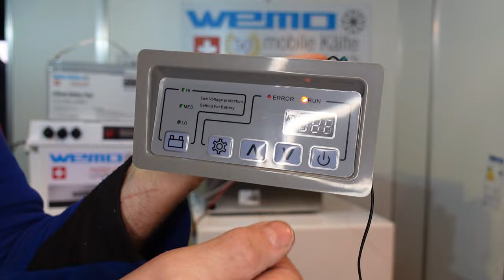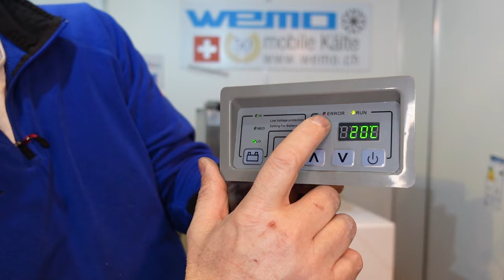Digitale Steuerung von Kühlbox WEMO B46S für Kühlschränke und Kühlaggregate